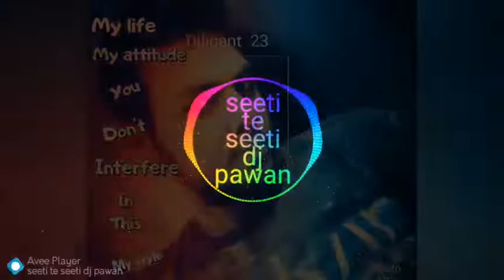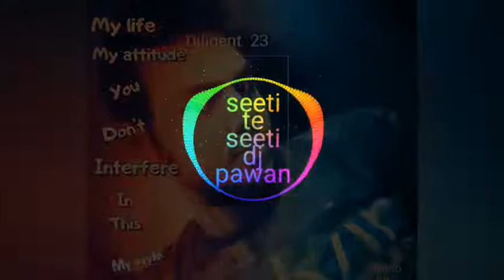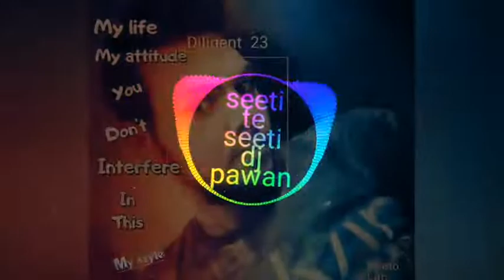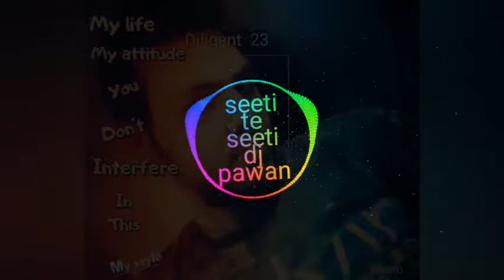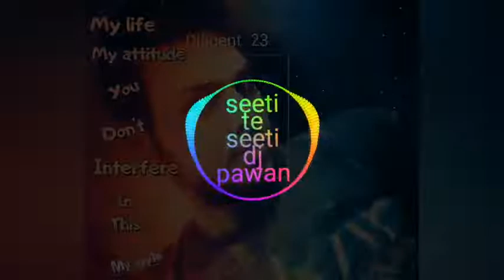Seeti te seeti dj deepak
Dj deepak tijara